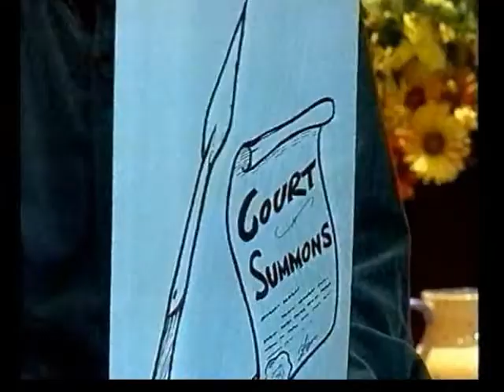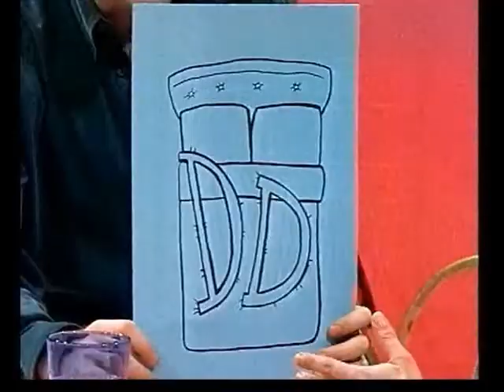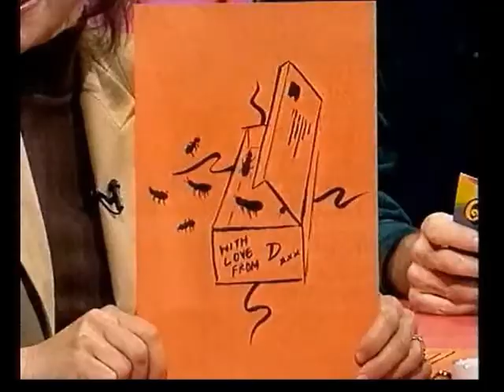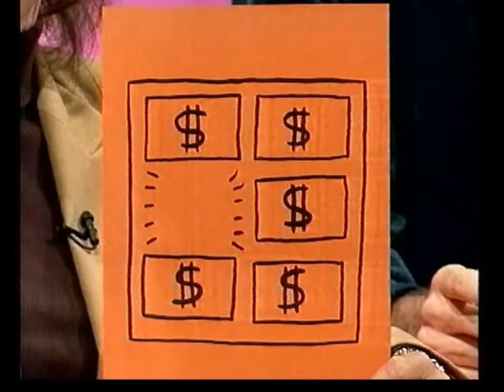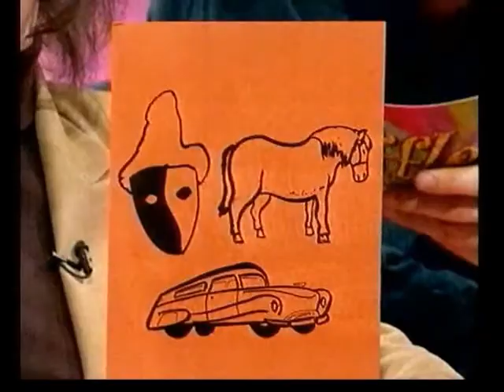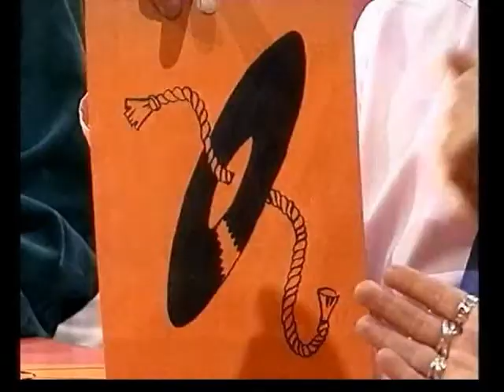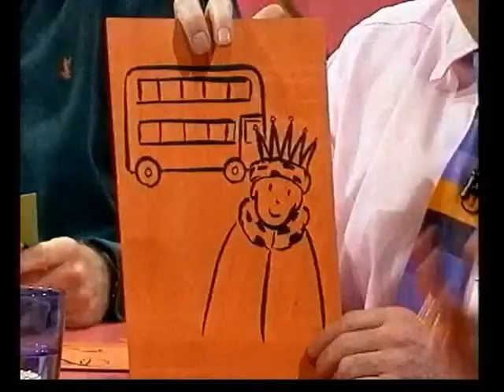Waffle - ITV - 1998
Waffle is a British game show that aired on ITV from 24 March to 24 June 1998. It was hosted by Nick Weir and was Weir's first national game show.